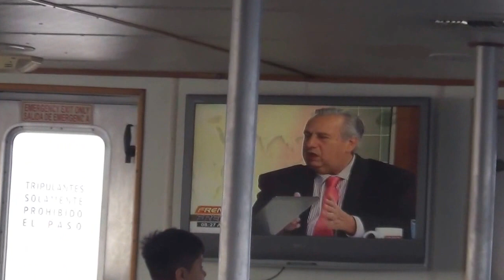Viaje en el Yate Galaxy Wave desde la Isla de Roatán, hasta la Ceiba, MAH04617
Viaje en el Yate Galaxy Wave desde la Isla de Roatán, Islas de la Bahía, hasta la Ceiba Atlántida, viva la experiencia de viajar en el yate, conocer por dentro ver la silueta que deja el yate en el mar y Conozca otros lugares visitando nuestra página Viaje con Nosotros Si le ha gustado este video por favor darle me gusta o mano arriba, ayúdenos a hacer más felices a más personas Compartiéndolo, y será un privilegio si se suscribe para tenerlo entre nuestros suscriptores.